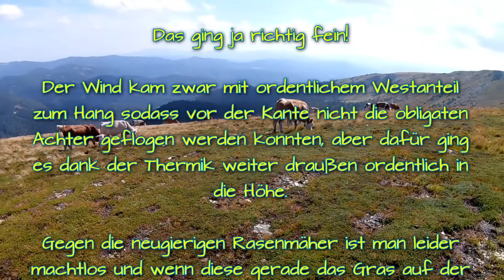✈ Russell [hobbyking] - Hangwind und Thermik [HD]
Beim insgesamt vierten Hangflug mit dem Russell (das diverse Einfliegen zähle ich nicht mit) ging es flott und beschwingt zur Sache. Dank reichlich Hangwind und guter Thermik konnte sowohl die Kante abgeflogen als auch in die Höhe geschraubt werden.
Die "Rasenmäher" haben mir zwar den ursprünglichen Landeplatz verstellt, aber dafür war das Gras auf der Landepiste für die weiteren Flüge wieder kürzer als vorher.

At the fourth slope soaring with the Russell (the various flights I do not count with) went even faster than before. Thanks to a lot of winds and good thermal, the edge could be flown and the Russell screwed up.
The "lawn mowers" have dislocated the original landing square, but the grass on the runway was again shorter than before for the other flights.